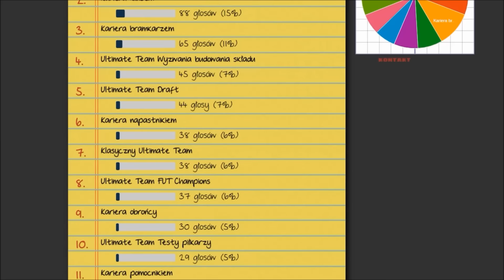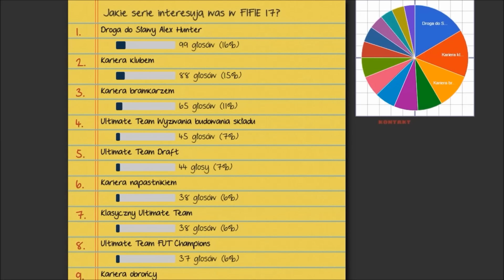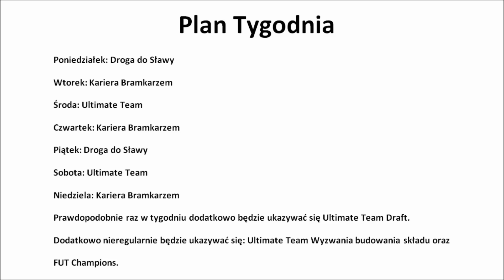Serie na początku FIFY 17 oraz Plan tygodnia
Jest to filmik typowo informacyjny, mówię w nim jakie serie jako pierwsze pojawią się na moim kanale po premierze FIFY 17, oraz jak na 99% będzie wyglądał plan tygodnia.